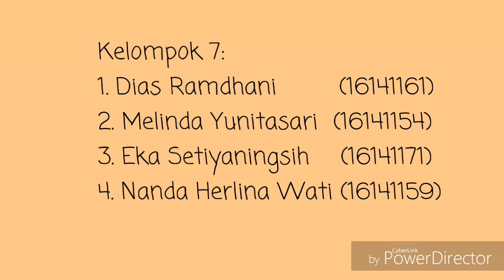GAME PRAMUKA "Menjinakkan BOM"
Game dapat dimainkan untuk pramuka siaga dan penggalang.
Kegiatan Pramuka hendaknya dikemas dalam kegiatan yang menarik menantang. Game Pramuka merupakan salah satu kegiatan yang digunakan untuk membangkitkan semangat peserta didik, meningkatkan kekompakan dan soliditas Tim.